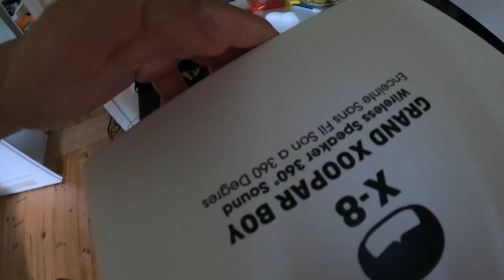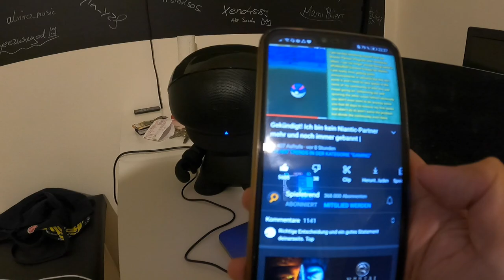SPONTAN 2.IMPFUNG?! VLOG 27.07.2021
euda ich lasse mich spontan das 2te impfen und ich kaufe spontan einen Roboter